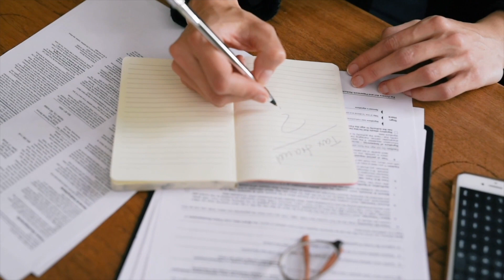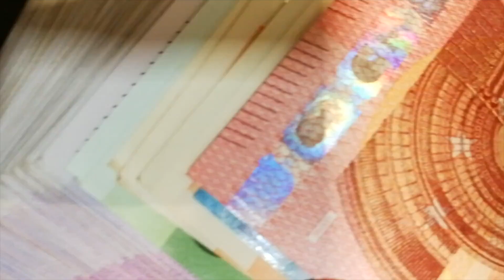The Best Most Affordable Countries to Buy a Property In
Welcome back to Globe Wise. This video is combining the best in real estate investments and amazing travel destinations. Whether you are looking for a long-term investment rental property or have found your perfect vacation spot and want to permanently settle in the country. Some countries do have specific requirement for non-residents buying property so always check that out as part of your research.